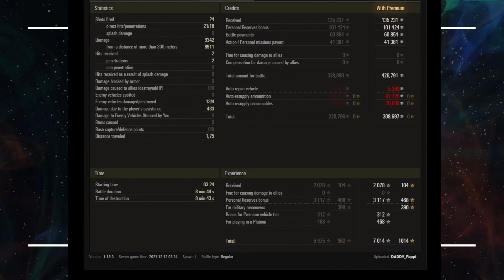SU 130PM world of tanks • 9,3K DMG • We need to take risks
✅ ⚡Chavales aquí les dejo esta maestría dorada de world of tanks PC   " SU-130PM " tier DADDY_Fappi

⌛👉See you at the next great replay

Stock Media provided by brownhousemedia / Pond5
Stock Media provided by OlivierGirardot / Pond5
Stock Media provided by Alpha_Audio / Pond5
One single proyect: LaloCRBlitz Lalo CR Blitz